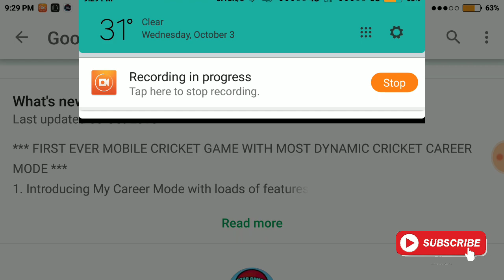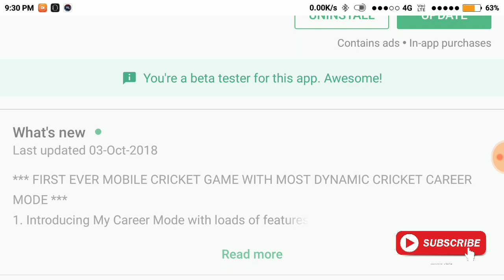🔥 WCB ANOTHER BIG UPDATE LAUNCH || V-1.2.7 || WCB MY CAREER MODE UPDATE